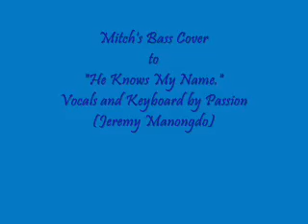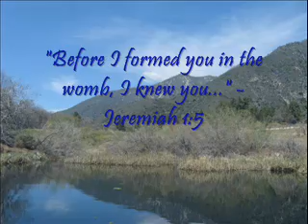Mitch's Bass Cover to He Knows My Name by Passion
My humble bass cover to "He Knows My Name" done by Passion.